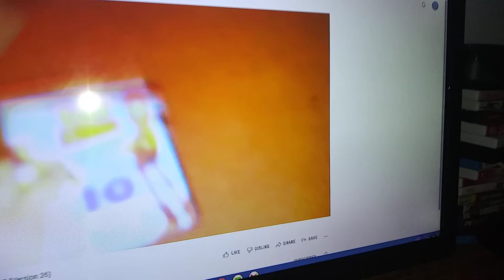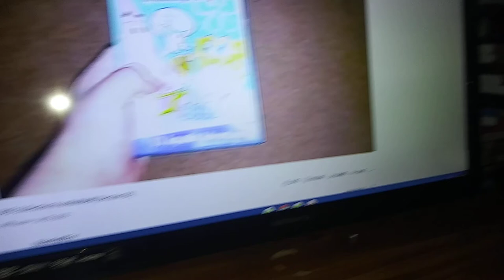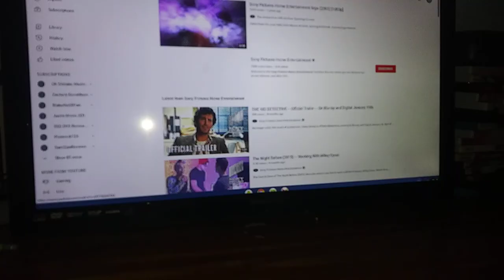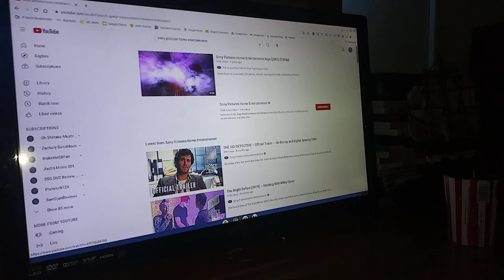Chromebook on my Magnavox TV(Version 1)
I will be testing out five logos from my Chromebook on my Magnavox TV so make sure to like comment subscribe and hit that notification Bell so you won't miss a video from my channel.